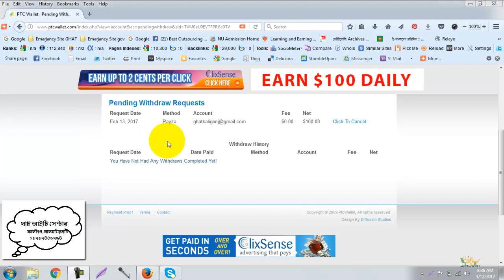PTC Wallet Money Withdraw-2 | First make money bd | Best Way to Make Money Online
We Provide All Kinds of Outsourcing SEO, Web Design, Graphic Design, ICT Training & Social Media Marketing etc. Visit our site to get Best Outsourcing Institute in Kaliganj stay with us Thank You.

first-incomebd